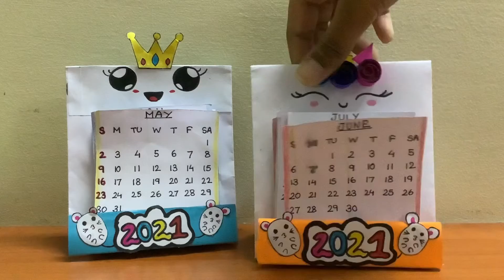Cute DIY Mini Calendars- check description box for the link of how to make it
- this is the link of how to make it!